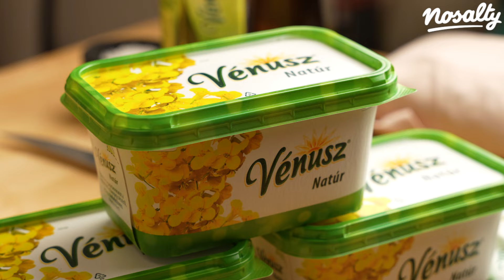Fűszeres sültrépakrémes szendvics McMenemy Márktól recept | Nosalty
Ha gyakran készítetek szendvicset, de már unjátok a hagyományos feltéteket, akkor próbáljátok ki ezt a szuper sültrépakrémet. A répákat ehhez befűszerezve mosolygós pirosra sütöttük, majd fehér babbal együtt leturmixoltuk, így a kész szendvicskrém nemcsak finom lett, de fehérjében gazdag és laktató is. A zöldségkrémet akár mártogatósként is fogyaszthatjuk, de szendvicsbe kenve szuper reggeli vagy tízórai válhat belőle, sőt, akár kirándulni is magunkkal vihetjük.